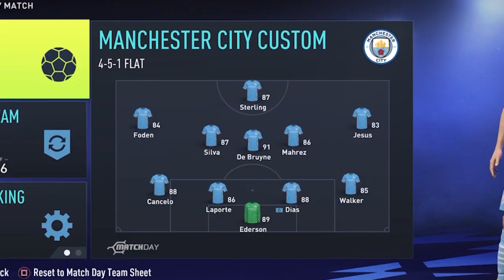fifa22 🤐انا هكر في لعبة فيفا(يمكن يكون فيفا 23)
احبك🥰
سبحان الله و بحمده سبحان الله العظيم